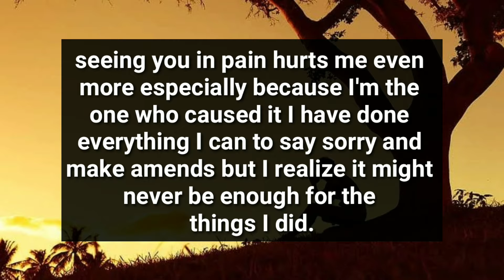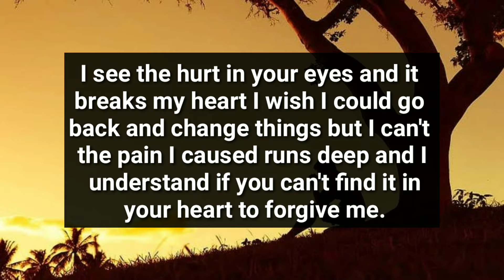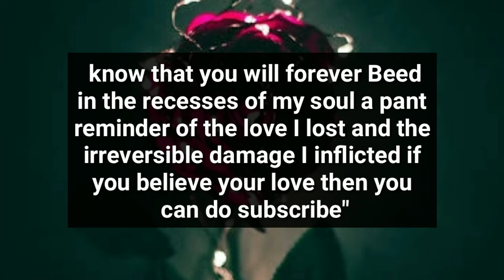Your Person is In Ver Big Trouble And They Want You To..😱‼️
divine feminine
twin flame